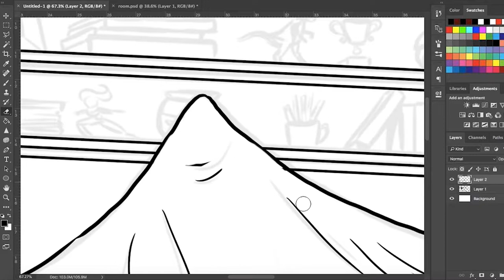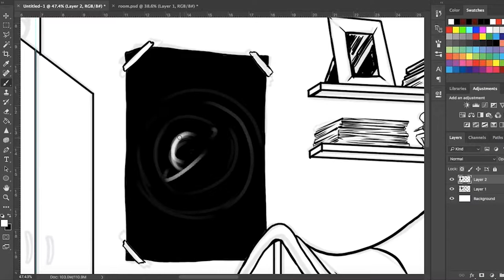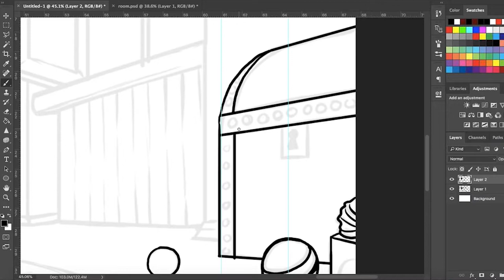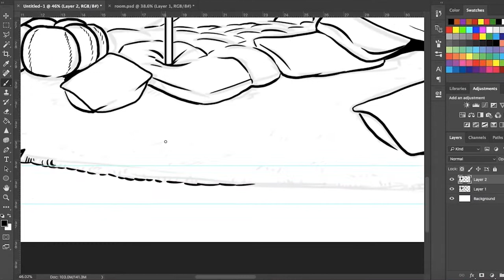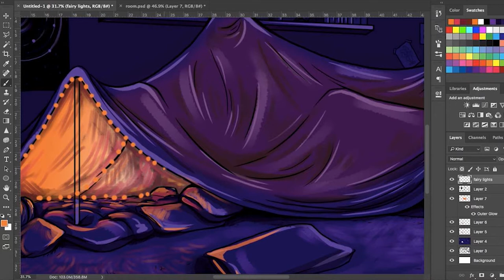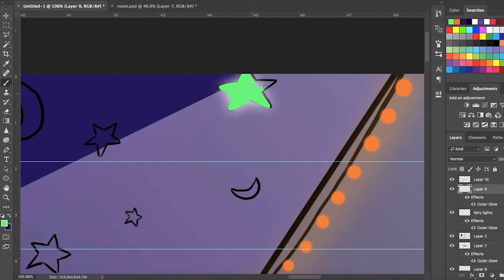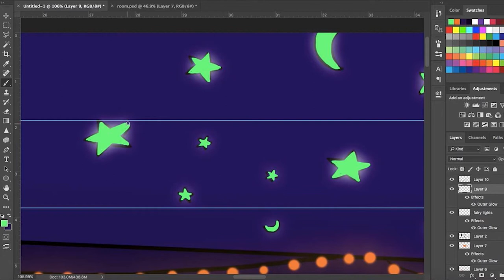BLANKET FORT // digital speed paint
"Adults are always asking little kids what they want to be when they grow up because they're looking for ideas." - Paula Poundstone